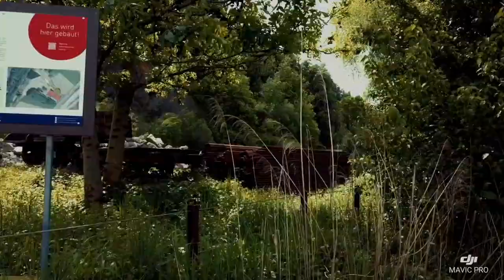🇦🇹 Kummenberg ❤️ Seite Montlingen mit Blick auf Koblach Mäder Götzis und 🇨🇭 Montlingen